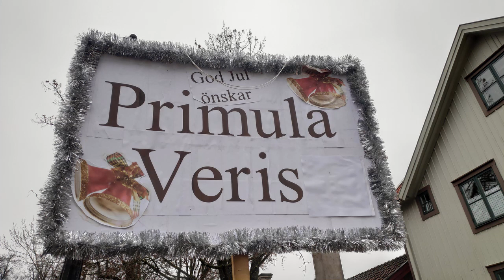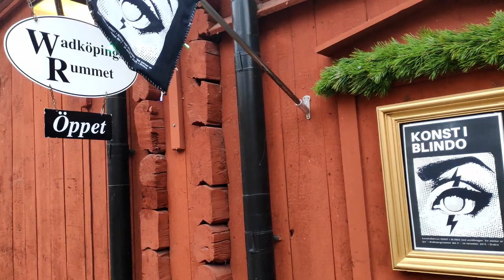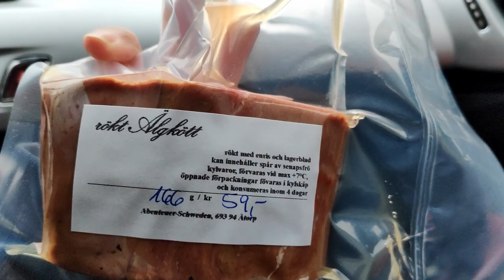Julmarknad 24 November 2 av 2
Julmarknad 24 November del 2 av 2
Vi lyssnar på en kör som heter Primula Veris och får lite julstämning. Vi titta in på Hjalmar Bergmans museum. Jag hittar en julgran på en gård. Vi hinner med en blindutställningen. Jag hittar även handdukar och älgkött. Hoppas ni kommer i julstämning, för nu är julen snart här. Första delen kommer att länkas när mannen fått upp den på sin kanal

Musik, psalm:
Primula Veris framför sin version/cover av:
"Bereden väg för Herran" or "Bered en väg för Herran" ("Prepare the Royal Highway") is a Christian hymn with lyrics by Frans Michael Franzén in 1812. Britt G. Hallqvist later rewrote the final verse lyrics.[1] Describing Jesus coming into Jerusalem, it is a popular Advent song.